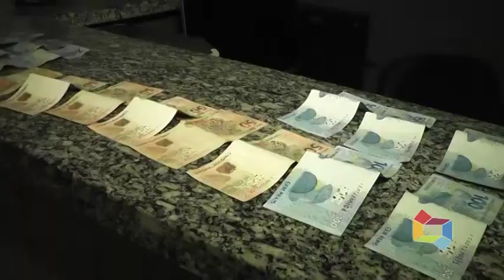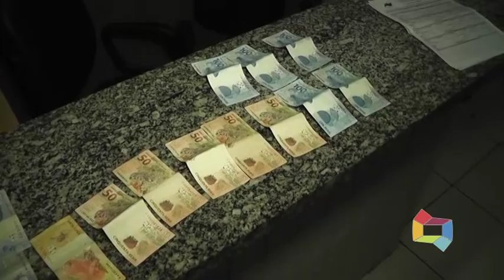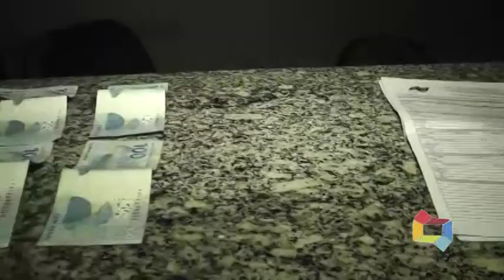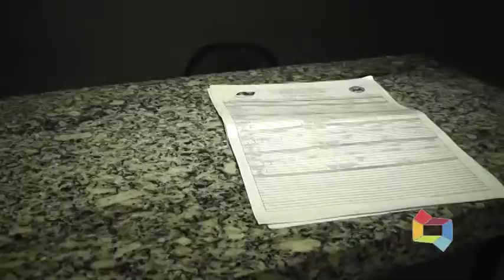PRISÃO BIRA POR TRÁFICO DE DROGAS EM LAGO AÇU 16 07 2020